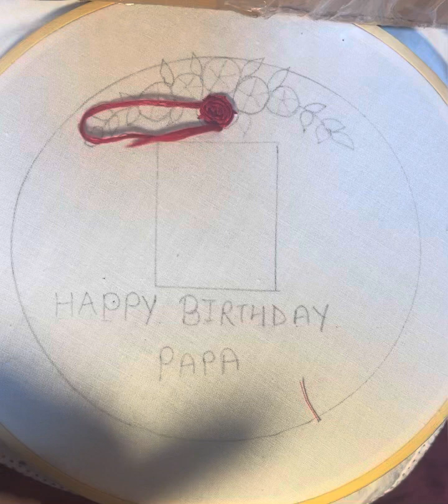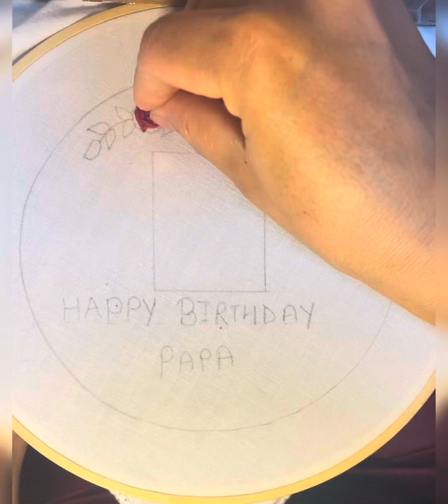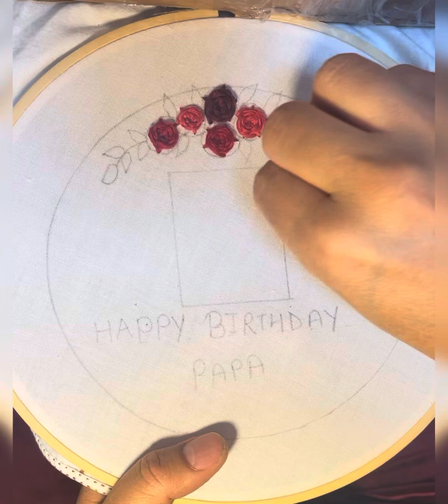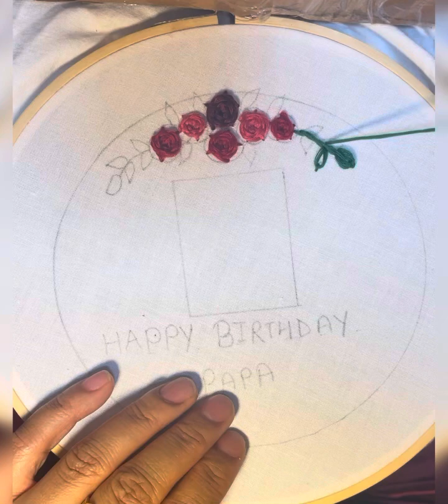Modern Beautiful Birthday Hoop Frame with Beautiful hand Embroidery🪡 easy hand stitches